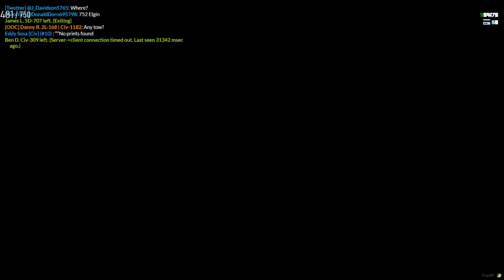[DOJRP] Car Thief Steals FOUR Police Cars (Pt. 2)